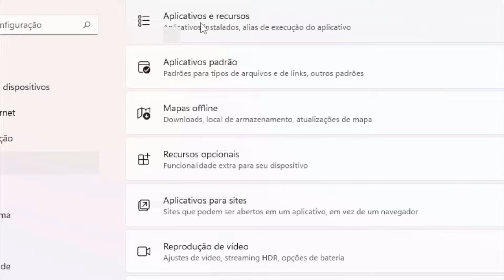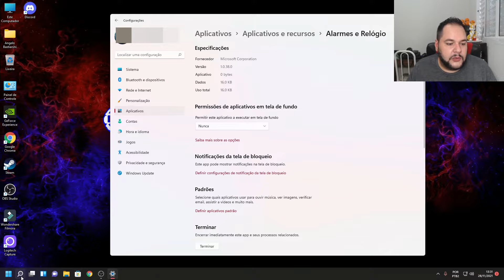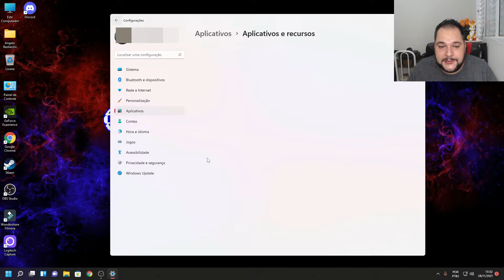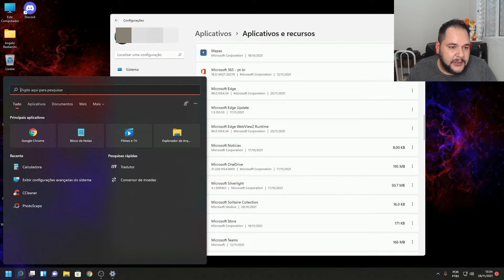Como Desativar Aplicativos em Segundo Plano Windows 11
Após o lançamento do Windows 11, é se de esperar que nós consumidores queiramos melhorias para o dia a dia, um sistema limpo e puro, então vou
ensinar Como Desativar Aplicativos em Segundo Plano no Windows 11. Que foi mudado totalmente do seu antecessor, no qual eu ensino o caminho e como fazer isso de forma um a um, pois a pessoa que desenvolveu este lugar no Windows 11 retirou o botão de desativar todos como tinha antes, então dificultando a execução de forma tão rápida, no vídeo eu ensino o caminho e alguns aplicativos que não tem problema desativar, de forma clara, rápida e fácil. Eu espero que gostem, se gostarem por favor deixem o "Like", comente, compartilhe, e se for novo por aqui por favor se Inscreva, tem muito conteúdo bacana de informática, desempenho e otimização, tenho certeza que irão gostar. Valeu!

Gostaria de Ajudar o Canal doando Qualquer Valor ou Quantia? Faz um PIX:
Sua doação é muito importante para incentivar a criação de conteúdo online e sou muito grato a isso, os vídeos dão trabalho pra fazer, com muito carinho eu faço todos, qualquer ajuda é bem vinda. Obrigado

Configurações do PC:
Processador: FX 6300 3.8 ghz / 4.2 ghz
Memória Ram: 16gb Hyper X Fury ddr3 1333mhz 2x8
Placa de Vídeo: GeForce® GTX 1050 Ti 4gb
Placa Mãe:Gigabyte GA-78LMT-USB3 6.0
Gabinete: Aerocool CYCLOPS Black Edition Window